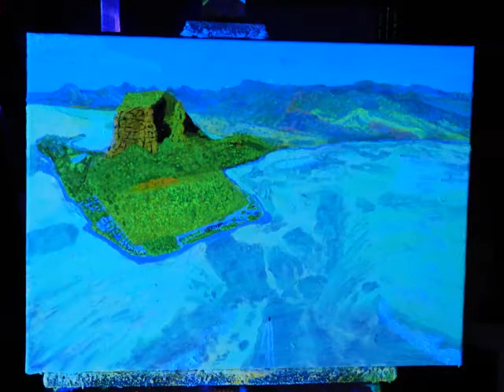Unterwasserwasserfall Underwaterwaterfall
Ich male mein neues Werk: "Unterwasserwasserfall" in Neonacryl auf 70x50 cm Leinwand. Ich zeige das Gemälde unter Tageslicht und Tages- und Schwarzlicht gemischt sowie nur mit Schwarzlicht.

Der Unterwasser-Wasserfall von Mauritius befindet sich etwa 800 Meter vor der südwestlichen Spitze der Insel, direkt unterhalb des berühmten Berges Le Morne Brabant. Wer den Bildern nicht traut, kann dieses Naturphänomen sogar auf den Satellitenaufnahmen von Google Maps bestaunen. Die gewaltigen Wasserströmungen des Indischen Ozeans haben solch eine Kraft, dass sie den Sand von der südwestlichen Küste von Mauritius wegspülen und in die tieferliegenden Regionen des Ozeans spülen.

I want to show you my new Picture called "Underwaterwaterfall". It is painted with #neonacrylic paint on a 70x50 (cm) canvas. The Picture is shown under natural light, natural light mixed with blacklight and only under blacklight.

The underwater waterfall of Mauritius is located approximately 800 meters off the southwestern tip of the island, just below the famous mountain Le Morne Brabant. Those who do not trust the pictures can even gaze at this natural phenomenon on the satellite images of Google Maps.
The massive water currents of the Indian Ocean have such a power that they wash away the sand from the south-western coast of Mauritius and wash it into the deeper regions of the ocean.